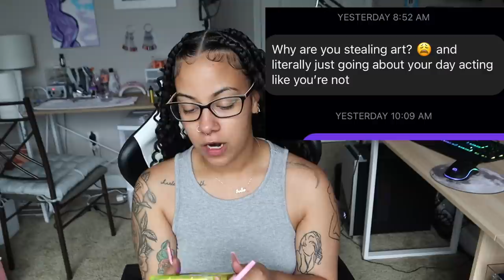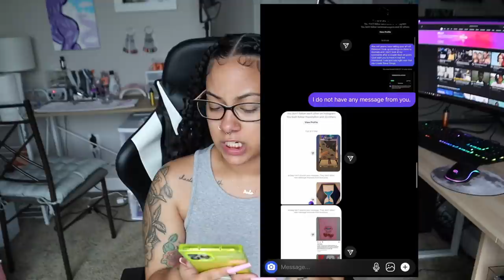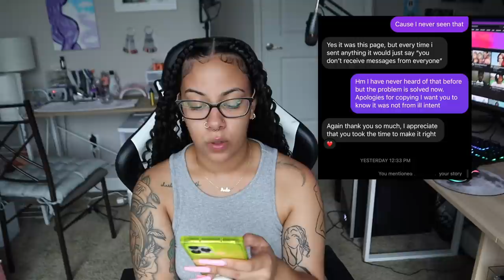i stole some art apparently oops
NEW Videos once (maybe twice) a week 😏

WHAT’S TO ME?